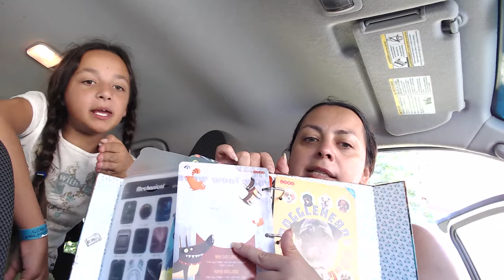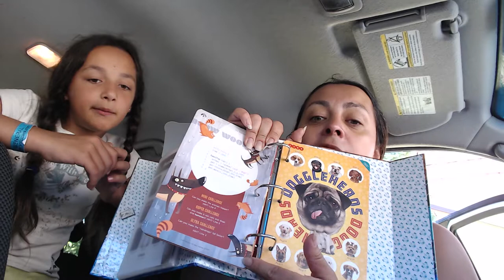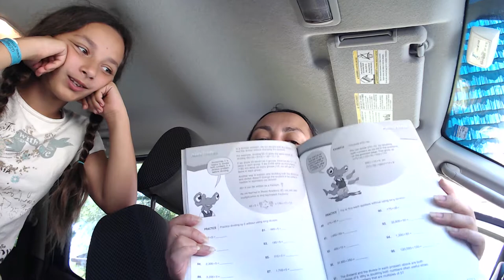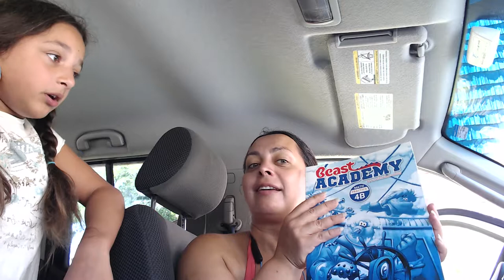How to keep kids smart this summer?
Do you feel like kids loose have of their brain over summer? We are sharing some out-of-the-box ideas on how to keep kids smart this summer.